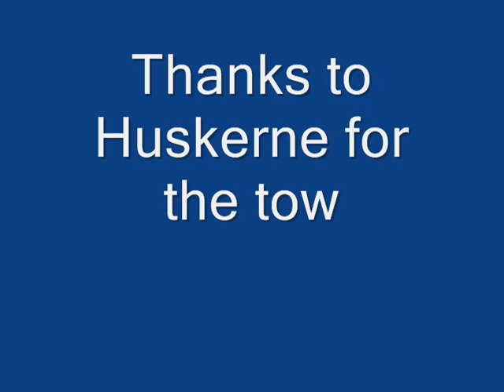cut-off fun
ratzilla